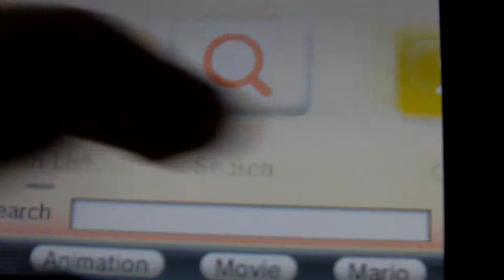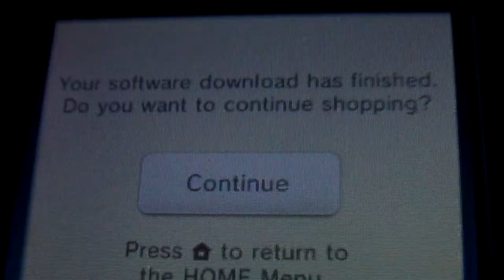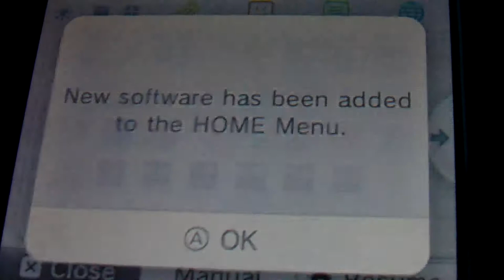How to download the Ambassador games on 3DS (NES & GBA games)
Nintendo pretty much jumped the gun on the September first date and released the NES games today.
EDIT: The same thing works for the GBA games.